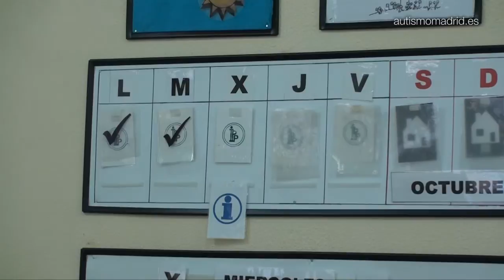Visita de Salvador Victoria al centro de día de IPP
// Visita del Consejero de Familia y Asuntos Sociales de la Comunidad de Madrid al Instituto de Psicopediatría, Dr. Quintero Lumbreras y a la Federación Autismo Madrid